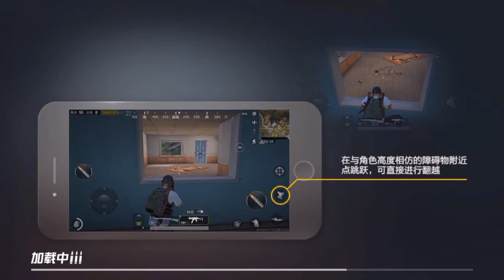PUBG MOBILE - Light Speed - Available on Android & iOS